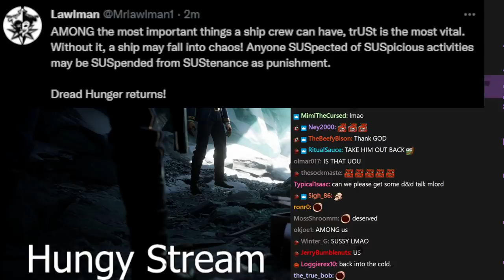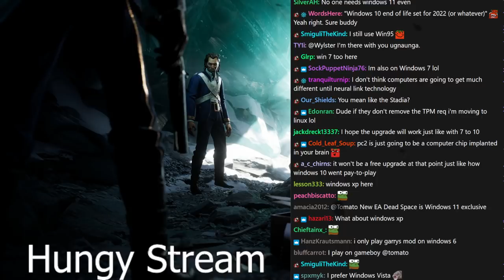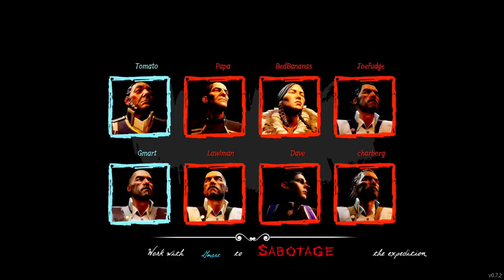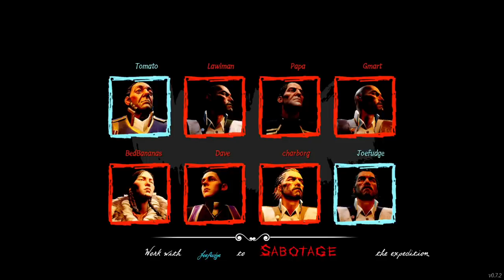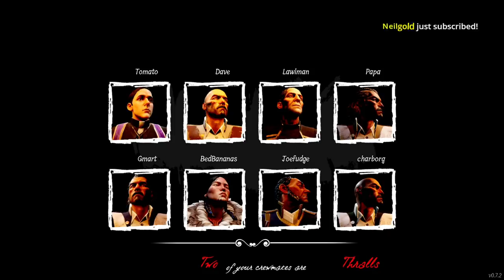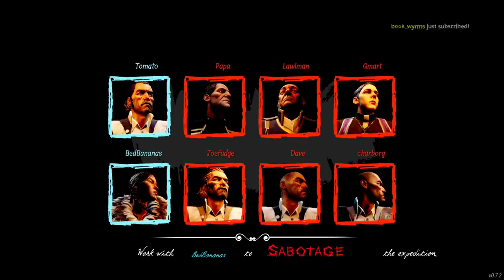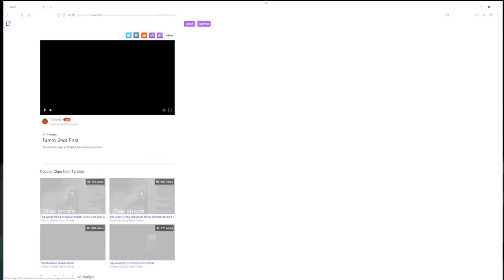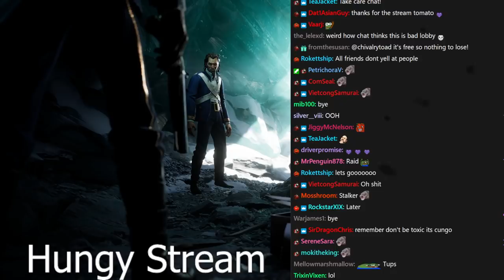[Tomato] Dread Hunger : Hungriest dang boys in the Atlantic (New map)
Tomato plays Dread Hunger
Air Date. ➤Jul 12, 2021